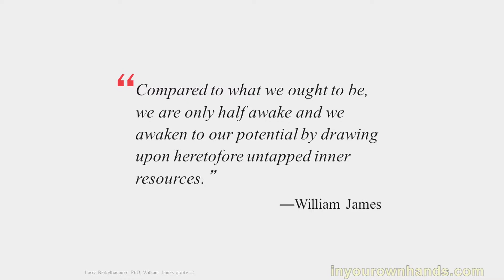Becoming Who You Really Are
Most of us grow up in cultures that value achieving, acquiring, and becoming. The richest life can be found by looking inward in order to discover who you really are. There are many paths that can serve as inward journeys. Since the 1960s, psychotherapy has been a popular vehicle for self-discovery. Mindfulness practices are now the most commonly practiced method of going inward. Some martial arts and some forms of yoga have served to challenge their practitioners to go inward. Almost any challenging endeavor can lead to an inward journey. However, for that to happen, it is essential to practice for the sake of practicing, rather than for an external reward. Any challenging endeavor that is not ego driven tends to help us to observe our fears and our negative beliefs. We get to know who we really are when we look honestly at our fears and then take action that is aligned with our values. In fact, that is true courage. Courage is not fearlessness; it is taking action despite being afraid.